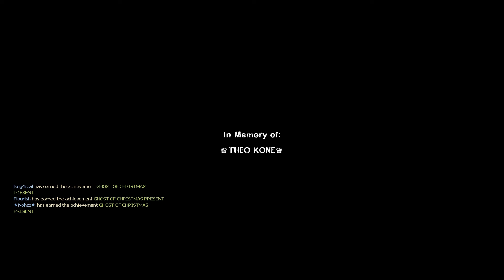The Deadliest Pan in the World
its pretty op

Songs:
Backround song : OurMusicBox - Rasta Whistle